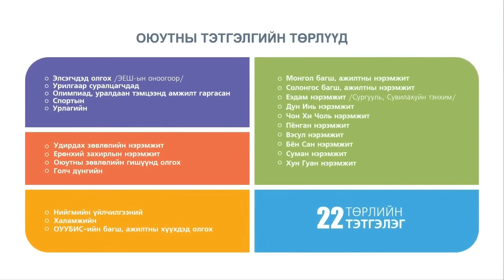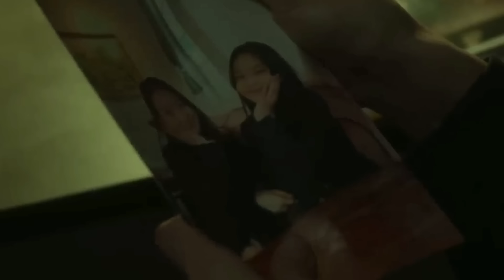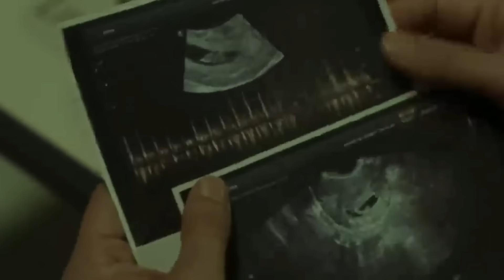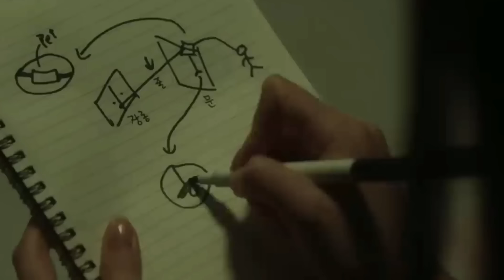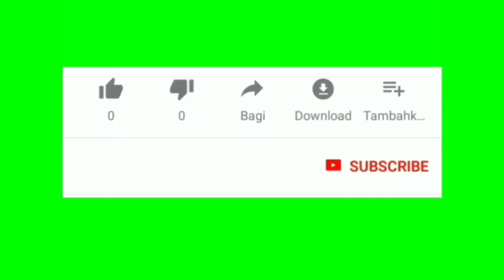Болсон явдал ярьж өгье. /Дугаар 116./ НАЙЗ.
Өнөөдөр Олон улсын Улаанбаатарын их сургуулийн Бизнесийн удирдлагын тэнхимийн 2+2 хөтөлбөрийн оюутнуудтай тааралдсан чинь гэнэт оюутан нас санаанд орчихлоо. Манай сургуулийн 20 оюутан өнөөдөр Солонгост ирсэн байна. Олон улсын Улаанбаатарын их сургуулийн Бизнесийн удирдлагын тэнхимийн маркетингийн ангийг 2019 онд төгсөж байлаа. Урлагын үзлэг, хөл бөмбөг, сагс гээд зөндөө тэмцээн зохион байгууллагдана. Тэнхимүүдийн хооронд бөөн өрсөлдөөн. Манай тэнхим дандаа цом авдаг.Жил болгон цомоо алдахгүйн төлөө бөөн дайн болно. Урлагийн үзлэг нь зүгээр амьд хөгжимийн тоглолт цаашаа болдог. Манай сургууль Солонгосын хөрөнгө оруулалттай болохоор тэтгэлэг сайн өгнө. 30-100 хувь тэтгэлэг авна.
4-р түвшин хүртэл ярьж чаддаг болхоор сайн сургадаг.
Манай Бизнесийн удирдлагын тэнхим Маркетинг, Санхүүбанк, Бизнесийг удирдлага, Нягтлан бодох бүртгэл, Менежмент хөтөлбөрүүдтэй. Ангиуд хоорондоо уралдаан болно шүү дээ. Манай маркетингийн анги сагс, хөл бөмбөг, урлагийн уран сайхнаар явж өгнө. Та бүхэн манай сургуульд бүртгүүлээрэй.